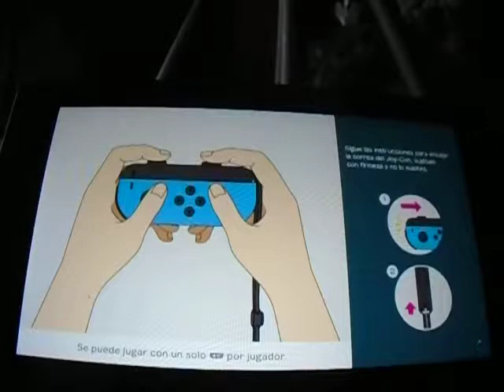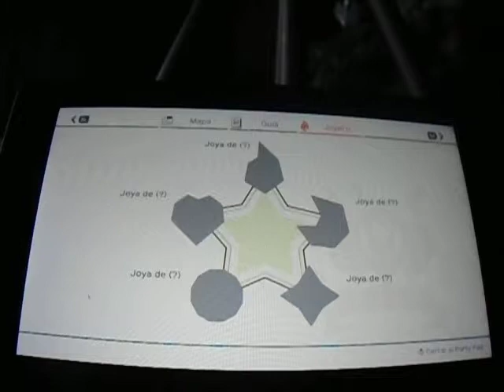Super Mario Party Switch (Demo)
Read the Description / Leer la Descripción
- Demo Video

- Vídeo-Demo

Nota: Este es mi último gameplay oficial del 2018...
I hope you guys and girls like it / Espero que os haya gustado el vídeo

Enjoy and See you in the following Video / Disfrutadlo y Hasta Luego, Youtubers